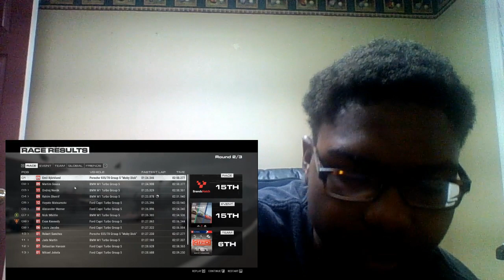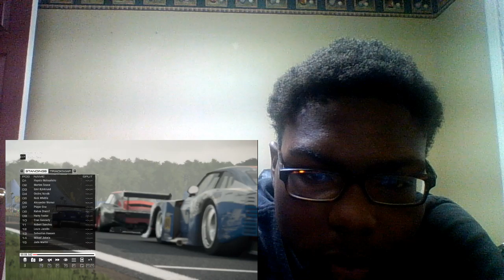Tjay ENT. Live Stream Gaming❗❗❗🔥👀[GRID GAMEPLAY]😂🤣🤣